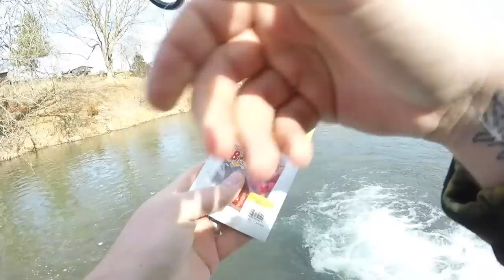Berkley MICE TAILS challenge | Trophy TROUT fishing + GIVEAWAY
298 Blue Springs Rd, Rural Retreat, VA 24368